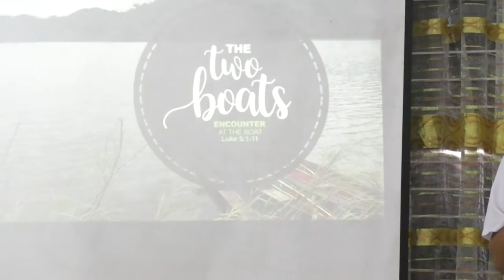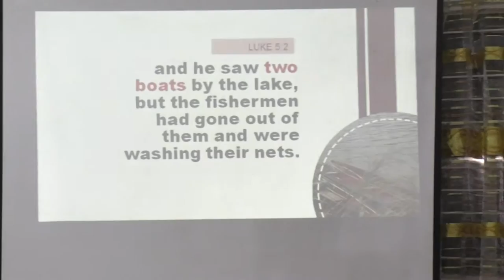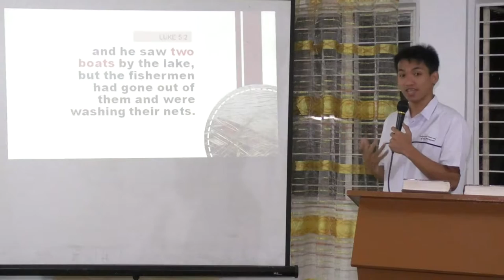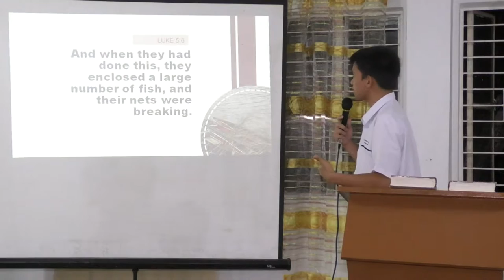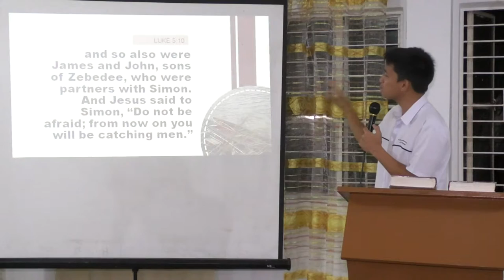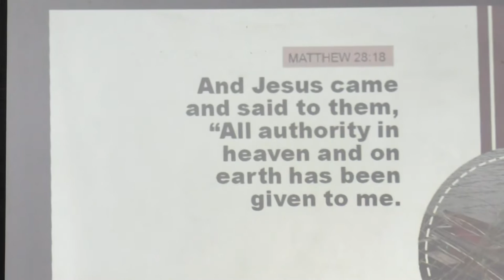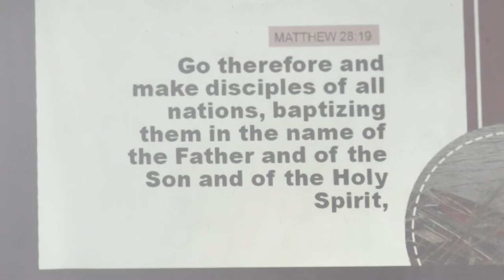Jesus Encounters Peter - 7 - Philip Dominic Comedian Carpentero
March 28, 2017, Sampaguita Worship Hall, Adventist University of the Philippines